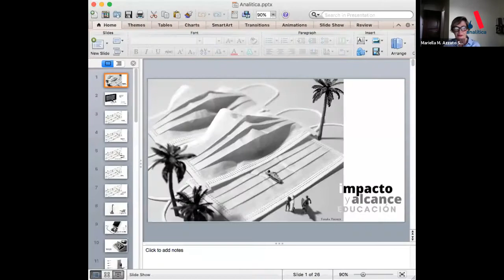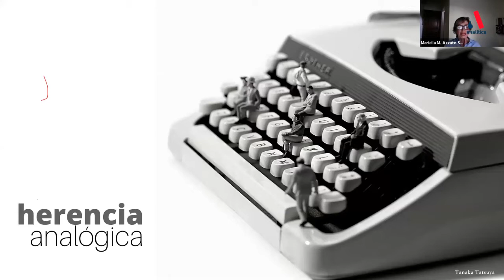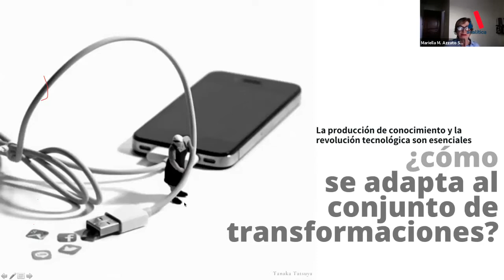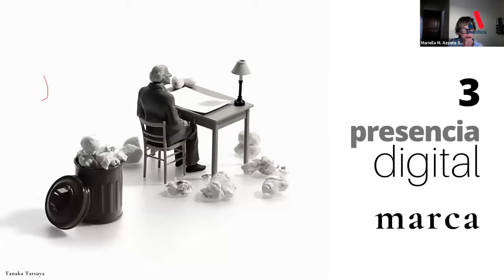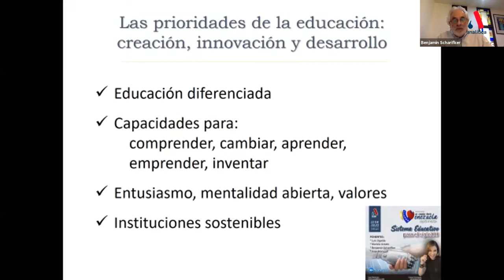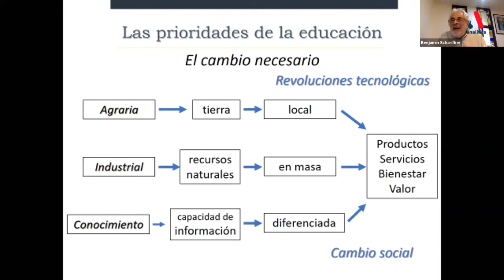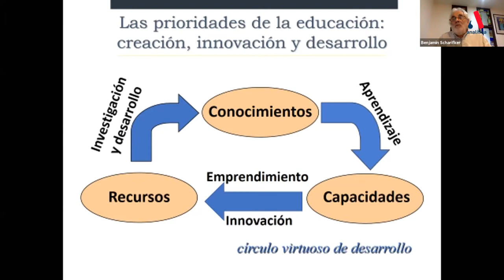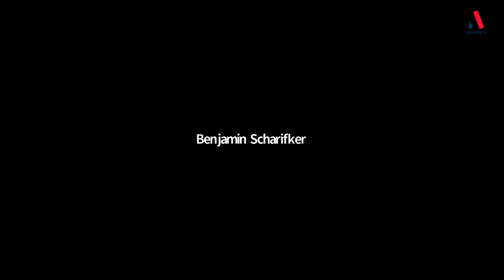Venezuela Optimista: El Sistema Educativo venezolano para el siglo XXI | Con el SJ Luis Ugalde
El seminario de educación del seriado 'Hacia la Venezuela Optimista' reunió a un grupo de especialistas como son el SJ Luis Igalde, exrector de la Universidad Católica Andrés Bello (UCAB); Mariella Azzato, Vicerrectora Admirativa encargada de la Universidad Simón Bolívar (USB); Benjamín Scharifker, rector de la Universidad Metropolitana (Unimet) y Juan Maragall, exsecretario de Educación de estado Miranda.

El evento fue conducido por la periodista Gladys Rodríguez.

¡Vea este y el resto de los seminarios a través de nuestra web!

¡Sigue a Analítica en sus redes!